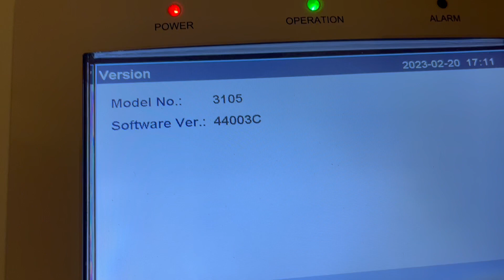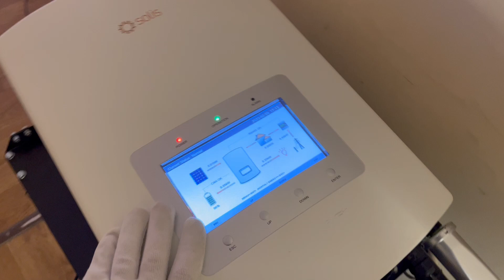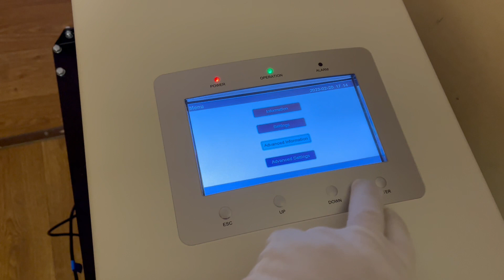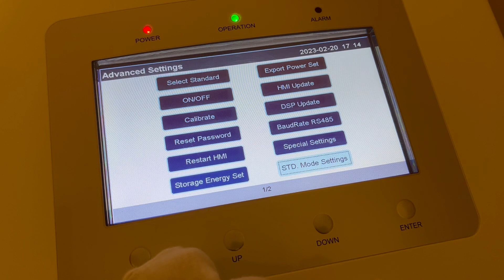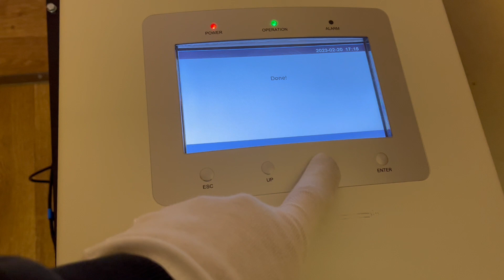Solis S5-EH1P6K-L з новою прошивкою став ще кращим